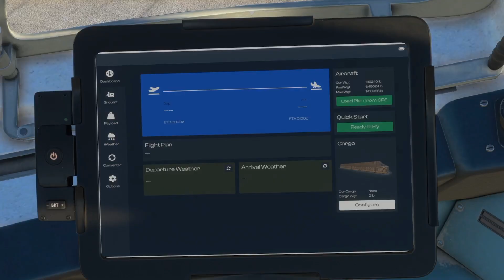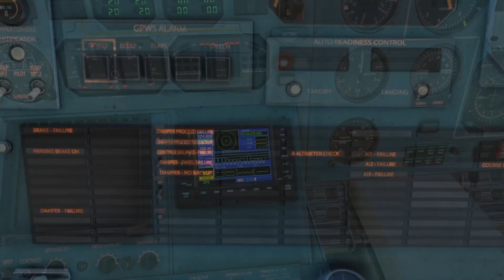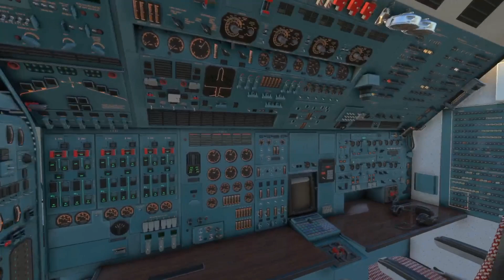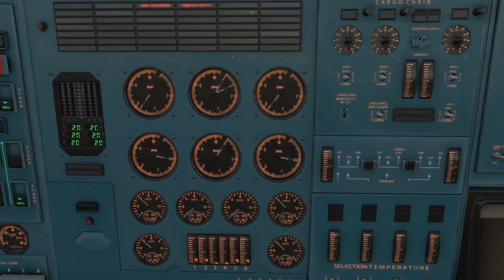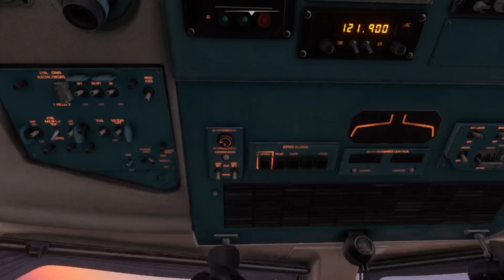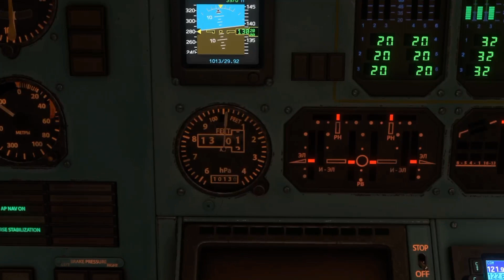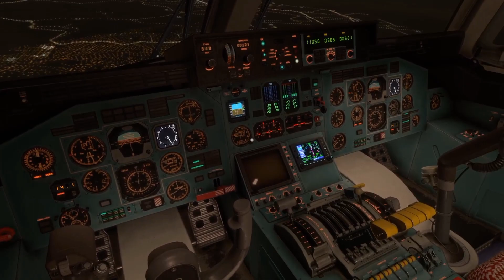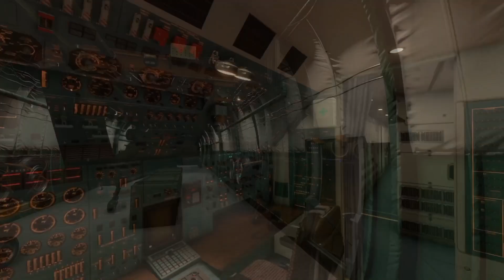MSFS2020 Antonov AN-225 • O GIGANTE SOVIÉTICO! (XBOX Series S)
O novo Antonov AN-225 da iniBuilds, em parceria com a Microsoft, chegou no Xbox junto do Sim Update 12! Primeiro voo completo com ele no canal, de Campinas (SBKP) ao Rio de Janeiro (SBGL). O preço dele está em R$74,95 para quem tem a versão Standard e R$48,45 para quem tem a versão Deluxe / Premium (promoção).